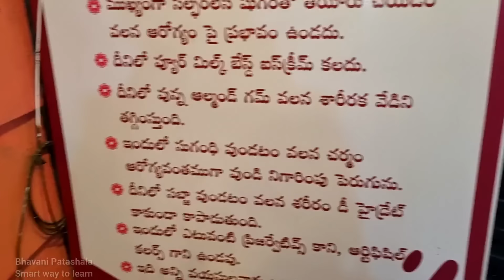A Day In my Life vlog/అమ్మ తిట్టింది ఇంటికి రానివ్వన్ను అంది/మీరు అడిగిన వాటికి తానే ఆన్సర్ ఇచ్చారు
A Day In my Life vlog/చాలా mood swings/Meru అడిగిన వాటికీ hubby నే ఆన్సర్ ఇచ్చారు/అమ్మ తిట్టింది😔